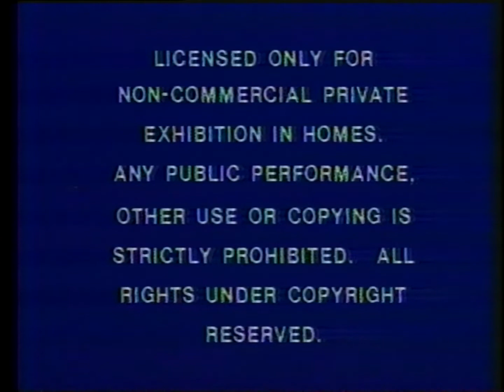Opening to Play It Again, Sam 1979 VHS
Print date: No print date.
VHS packaging: Gatefold
VHS recording speed: Standard Play (SP)
Audio format: Monaural, linear audio track.
Video format: NTSC.
Closed caption: No.
Tape brand: Unknown
Runtime: 85 minutes.
Distributor: Paramount Home Video
Copy protected? Yes, by Stop-Copy.